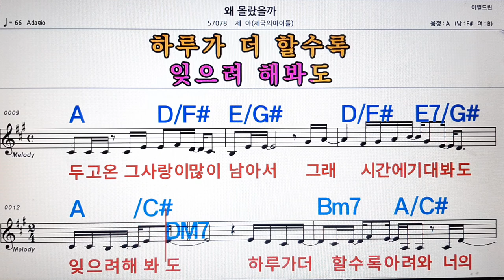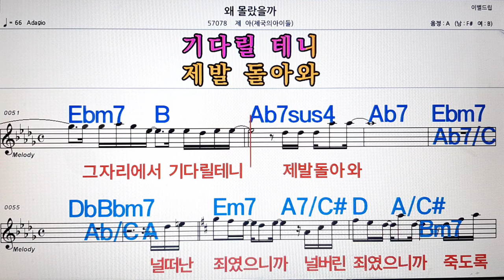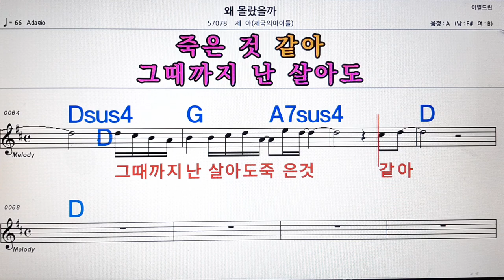왜 몰랐을까/제 아(제국의아들)💋노래방, 악보,반주, 가라오케 ,코드, 가사 .💖Karaoke, Sheet music ,Chord, Lyrics ,MR